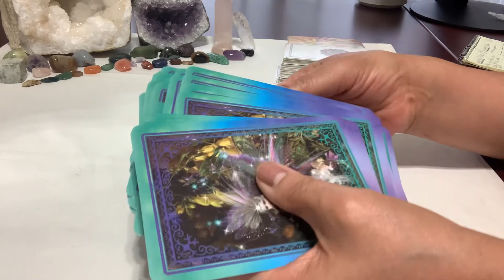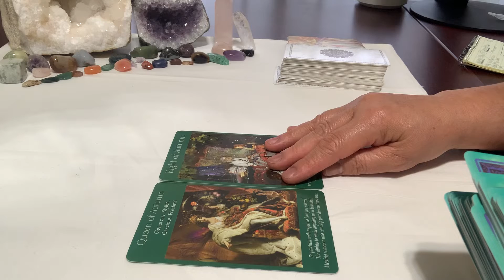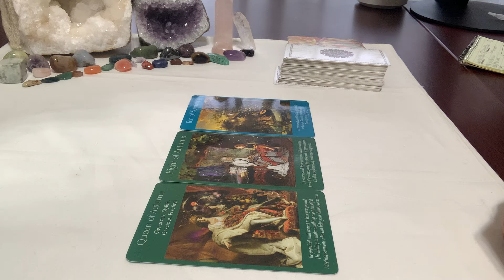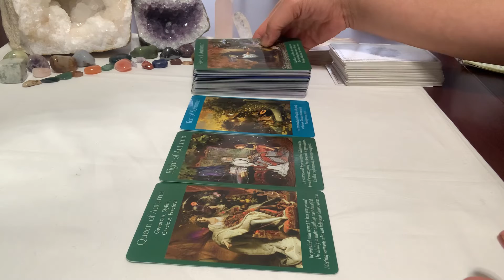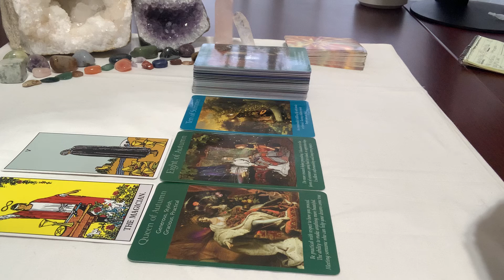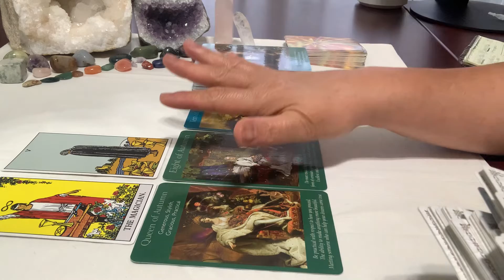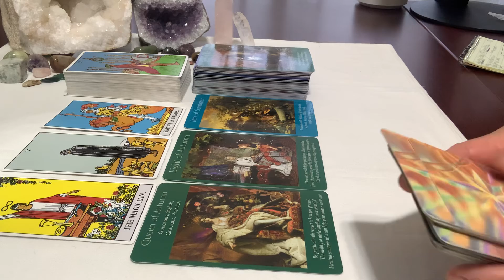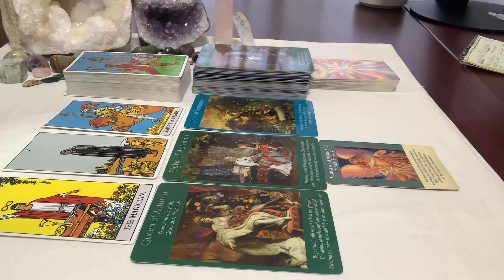Libra ♎️- Your are the magician 9/2022